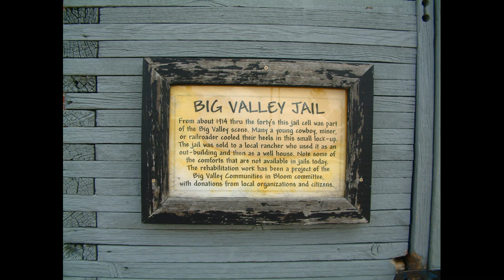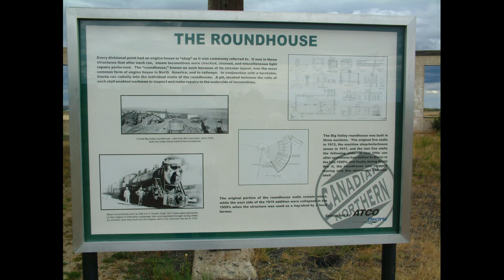Chasing CN 6060 Stettler to Big Valley AB and return 17 September 2003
On the trip from Stettler to Big Valley AB 6060 had a single tender and no water car. We see 6060 leaving Stettler tender first. Approaching Big Valley the train is robbed by a group of bandits. At Big Valley, we see 6060 run around its train - watch the hand signals from the brakeman hanging on the side of the tender. The return journey is locomotive first and a cold prairie wind storm makes for some great scenes as the smoke is blown across the fields.